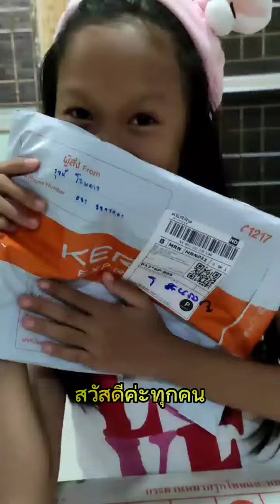จ้าวแบ็ก พงษ์ปัญญา จ้าวแบ็ก นักมวยสากลวัยเยาว์